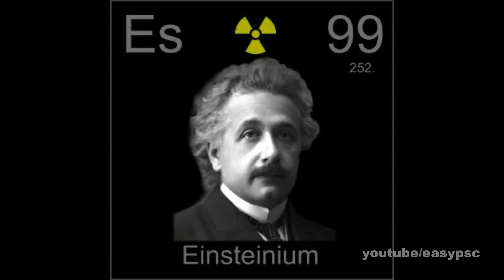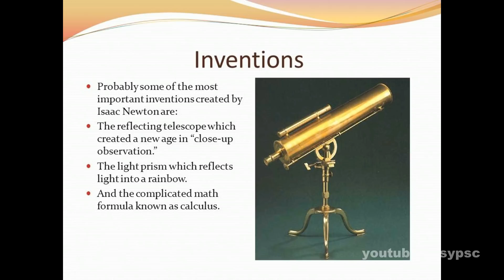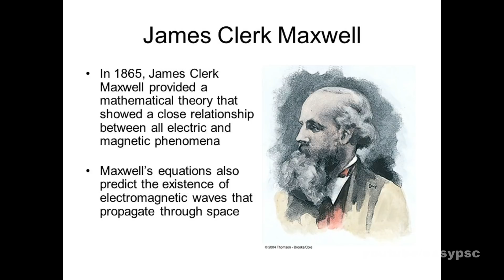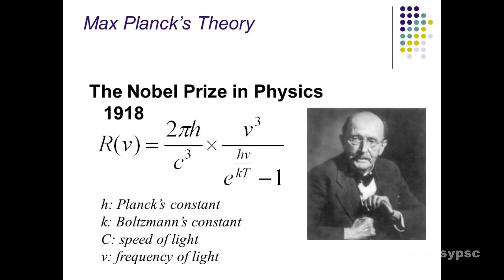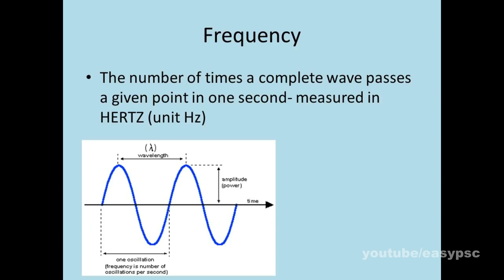LIGHT AND SCIENTISTS | PHYSICS PART 2 | RAILWAY GROUP D GENERAL SCIENCE |PSC PHYSICS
GENARAL SCIENCE
PHYSICS
RAILWAY GROUP D PHYSICS
PSC PHYSICS
Assistant Grade 2
Junior Assistant
RAILWAY GROUP D
RAILWAY ALP
psc codes
kerala psc
easy psc